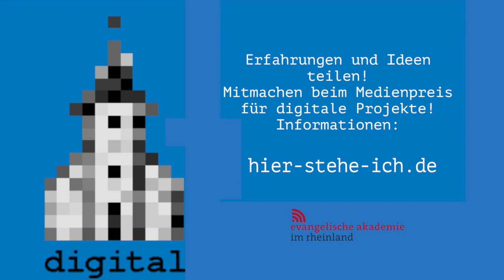Timo Versemann: From hatespeech to hopespeech in den Social Media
Im Netz begegnen uns zunehmend Hass und Hetze. Das Projekt „Netzteufel“ der Evangelischen Akademie zu Berlin möchte dem etwas entgegensetzen und einen Beitrag dazu leisten, dass die sozialen Medien mehr als nur ein interaktiver Raum sind. Sie sollen (wieder) zu einem sozialen Raum werden, in dem die Würde des Anderen respektiert wird.

Startpunkt des Projektes war die Beobachtung, dass es heute in den sozialen Medien viele Menschen verachtende Kommentare gibt.

Timo Versemann, Projektleiter von „Netzteufel“, führt das hier im Video-Statement am  Beispiel von Äußerungen zu Homosexualität vor Augen:

„Es gibt viele Beiträge in Social Media, die Menschen verachten aufgrund ihrer sexuellen Lebensweise, weil sie gleichgeschlechtlich leben und lieben und weil das andere  Menschen für unvereinbar halten mit ihrem Glauben.“ Sie belassen es aber nicht dabei, “… sondern in ihren Äußerungen verachten sie die Lebensgrundlage dieser Personen.“

Gott hat uns aber in Vielfalt geschaffen und dass gilt es anzuerkennen, so der Theologe Versemann. Dabei ist es eine Kernthese des Projekts „Netzteufel“, dass hinter vielen Hassäußerungen letztlich Angstbilder stehen. Deshalb will „Netzteufel“ diesen Angstbildern neue Bilder der christlichen Hoffnung entgegensetzen. Diese Hoffnungsbilder sollen dazu beitragen, dass „wir alle würdevoll in unseren Unterschieden miteinander leben können.“

Das Statement wurde am Rande des Barcamps Kirche Online der Evangelischen Kirche im Rheinland, der Evangelischen Kirche von Westfalen und der Lippischen Landeskirche 2018 in Köln aufgezeichnet.

Zum Projekt:

„Der Teufel auch im Netz“ ist ein Projekt an der Evangelischen Akademie zu Berlin, gefördert vom Bundesministerium für Familie, Senioren, Frauen und Jugend (BMFSFJ) im Rahmen des Bundesprogramms „Demokratie leben!“. Ziel ist die Analyse demokratiefeindlicher Äußerungen in den Sozialen Medien, die sich auf christliche Motive stützen. Entwickelt werden theologisch anspruchsvolle Gegennarrative und Handlungsstrategien.

Zur Person:
Timo Versemann wurde in Buchholz in der Nordheide geboren. Er hat Evangelische Theologie in Tübingen und Berlin studiert. Im Sommer 2017 hat er sein erstes theologisches Examen in Hamburg abgelegt. Sein theologischer Schwerpunkt lag in den vergangenen Jahren auf der Dialektik von Widerstand und Versöhnung, seine Examensarbeit trug den Titel: „Das Abendmahl als ‚Sakrament der Versöhnung‘ – im Horizont ökumenischer Verständigung“. Neben dem Studium hat er sich mit netzpolitischen Fragen von IT-Sicherheit, digitaler Kommunikationskultur und mit Grundrechten im digitalen Zeitalter beschäftigt.